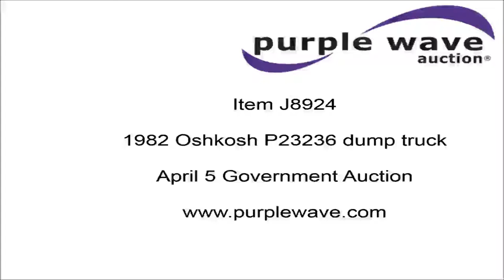1982 Oshkosh P23236 dump truck for sale | no-reserve Internet auction April 5, 2016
1982 Oshkosh P23236 dump truck
138,237 miles on odometer
Cummins six cylinder turbo diesel engine
Five speed manual transmission
Single axle
Heat
AM/FM/cassette
Air suspension seat
Motorola two way radio
Block heater
PTO
Steel dump bed
10'L x 95"W
36" side height
106" from ground to top of sides
Liner
Single ram single stage hoist
Toolboxes
10'W x 15"H grader blade
Bolt-on cutting edge
Plumbed for plow and side blade
Spring suspension
Air brakes
174" wheelbase
445/65R22.5 tires
Passenger door will not open
Contents are not included
Unit# 4T82
View repairs
Seller is a government entity who will be assigning and distributing the title.
Please contact the seller for distribution questions.
10T2C3BD2C1020418

10T2C3BD2C1020418

Location
Sioux County

Item location address: This item is located at 204 N. Sherman Street, Boyden, IA

Personnel and vehicle start assistance will be available during loadout.

Removal timeline: Unless other removal arrangements are made with the removal contact within 48 hours from the end of the auction, fees for failing to timely remove items won may be assessed under the auction terms and conditions. All items must be removed by Tuesday, April 19. Items not removed by Tuesday, April 19 will be subject to penalty up to and included additional storage and administration fees and item forfeiture.

It's located in Boyden, IA, and we're selling it to the highest bidder regardless of price.